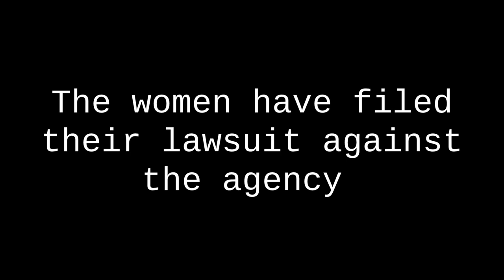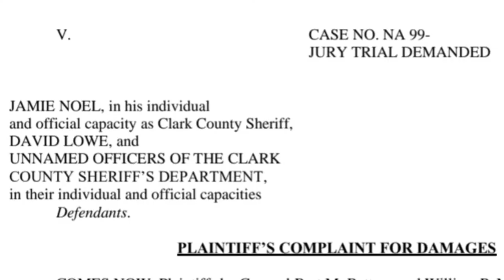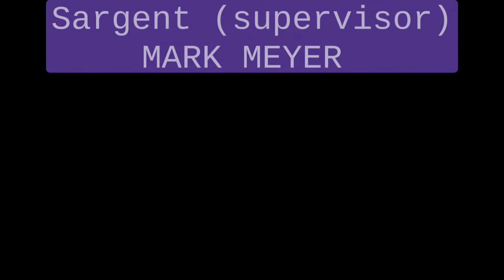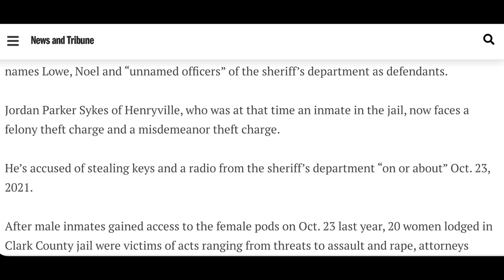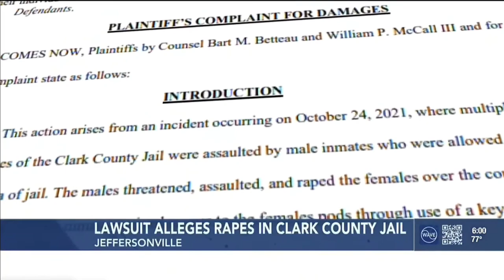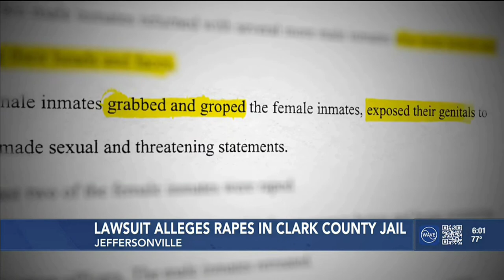*Revised video* Update from the Clark Co Indiana jail "incident" (Women's Lawsuit)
This is a revised version of a video from a few months ago where we did an interview with accused former corrections officer David Lowe to get an answer as to what positions the staff took on the night in question. This information has not been verified by the courts yet and is based on the information provided by Mr Lowe.